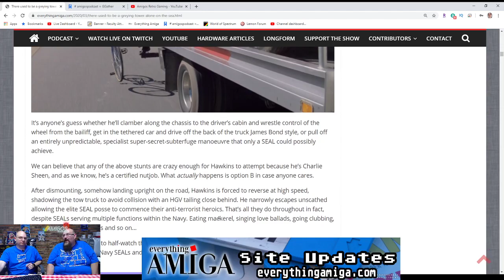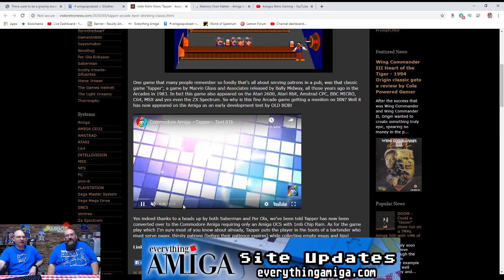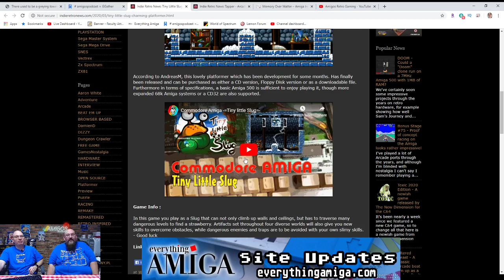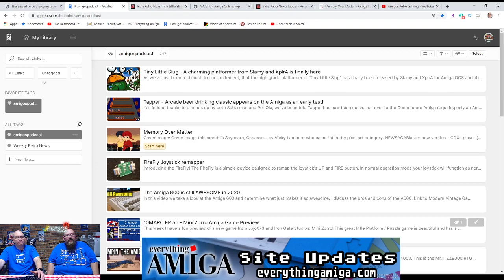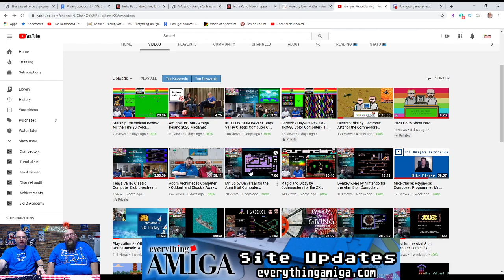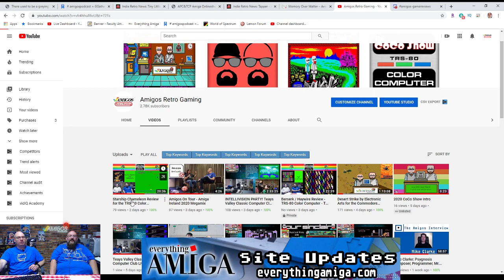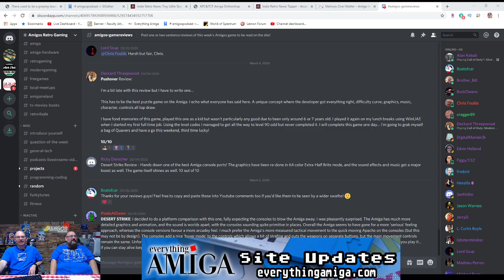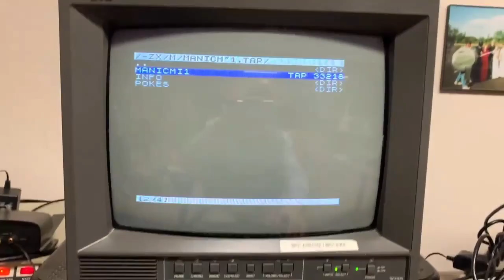Amigos LIVE and UNCUT! Everything Amiga - Ultima V / Our Sinclair - Target: Renegade